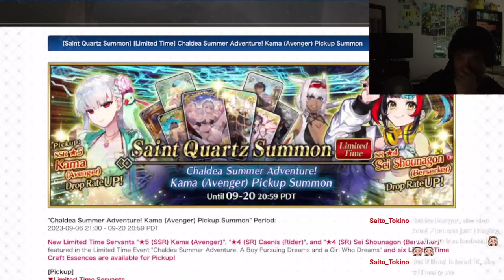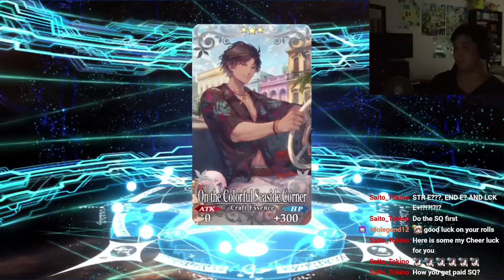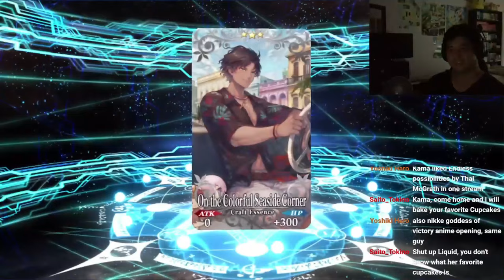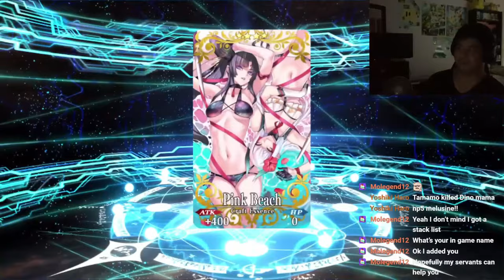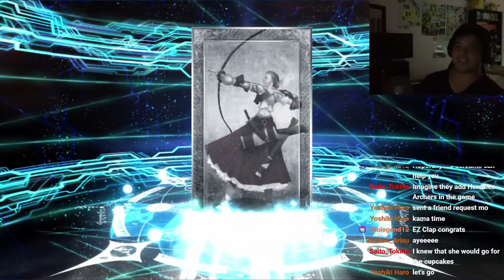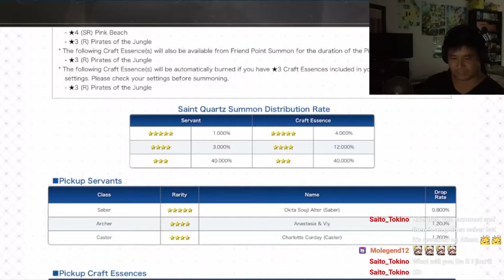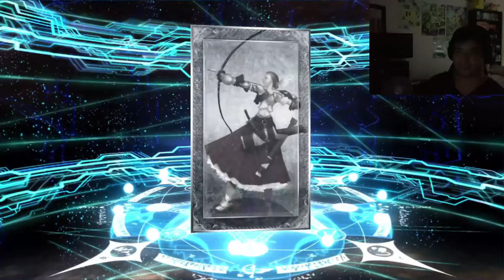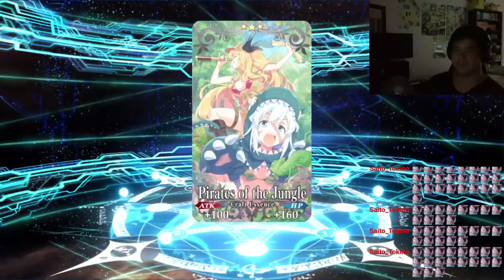FGO NA - Summoning for Summer Kama